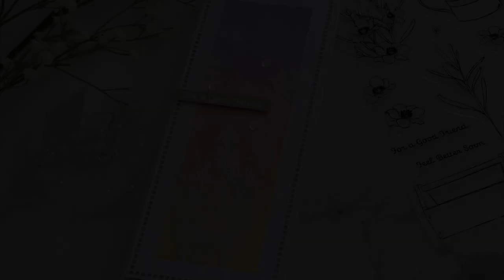How to make an easy SLIMLINE card using VELLUM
Learn how to make a floral slimline card without coloring, using Vellum and Distress Inks for the background.

• Simon Says Clear Stamps LAVENDER GARDEN sss202277c Hello Beautiful

• Simon Says Stamp LAVENDER GARDEN Wafer Dies sssd112319c Hello Beautiful

• Tim Holtz Distress Oxide Ink Pad TATTERED ROSE Ranger tdo56263

• Tim Holtz Distress Oxide Ink Pad SQUEEZED LEMONADE Ranger tdo56249

• Tim Holtz Distress Oxide Ink Pad SHADED LILAC Ranger tdo56218

• Simon Says Stamp Stencil SLIMLINE MASKS ssst121495 Love You

• Simon Says Stamp SLIMLINE MARQUEE Wafer Dies sssd112184 Stamptember